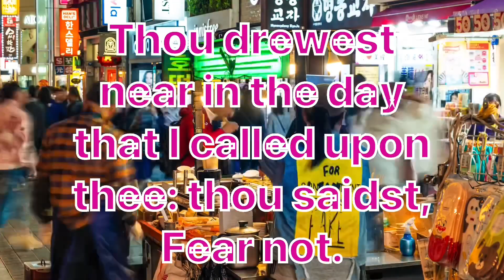Daily Bible Verse/இன்றைய வேத வசனம்/today’s blessing/10-12-2022/ Watch this today and get blessed/God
@Daily Bible verse 2021 Daily Bible verse 2022
 Happy day /Happy/RSS/BJP/November